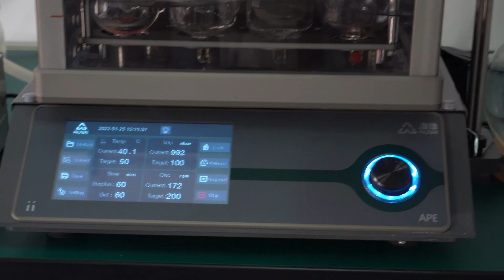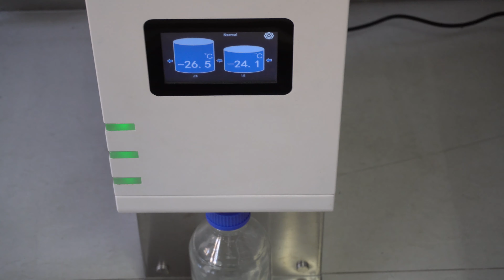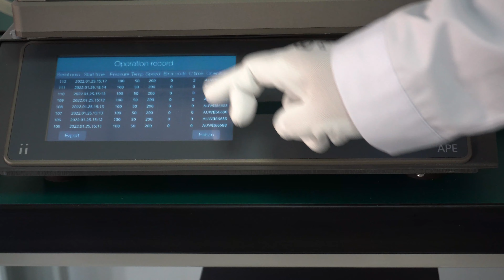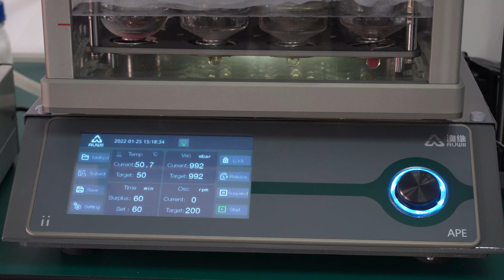Auwii Parallel Evaporator for sample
The equipment can be applied to the concentration of large batches of samples and the evaporation of parallel reaction products such as environmental analysis and pesticide residue analysis. In particular, the rapid evaporation of some high-boiling organic solvents can play an important role. Its accelerated solvent extraction function has been widely used in the environmental, pharmaceutical, food and polymer industries. Especially in environmental analysis, it has been widely used for PCBs, polycyclic aromatic hydrocarbons, organophosphorus (or chlorine), polychlorinated biphenyls, polycyclic aromatic hydrocarbons, organophosphorus (or chlorine), Extraction of pesticides, diesel, etc.